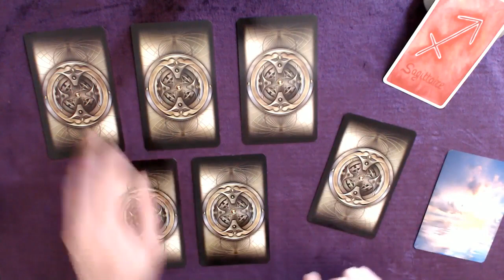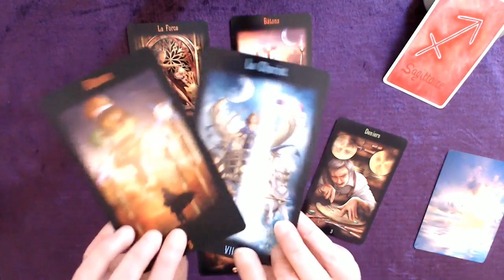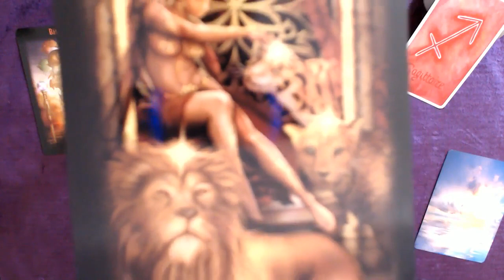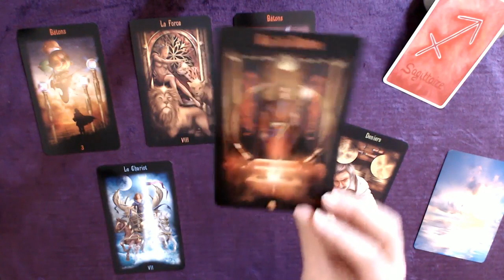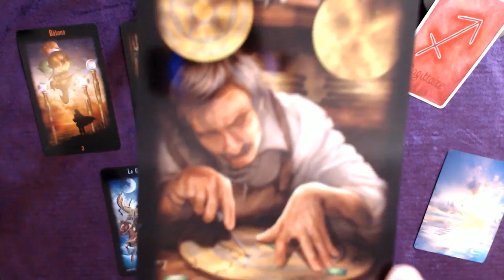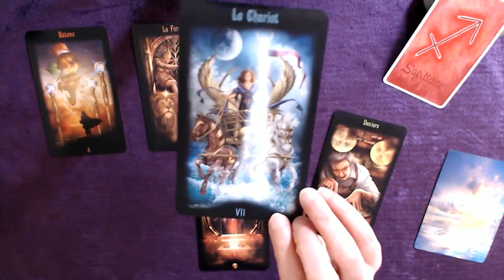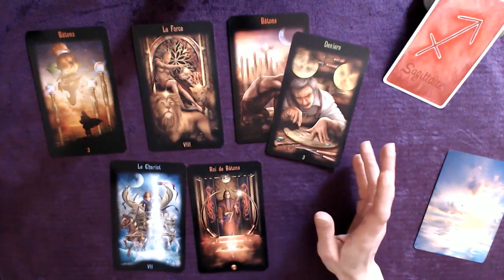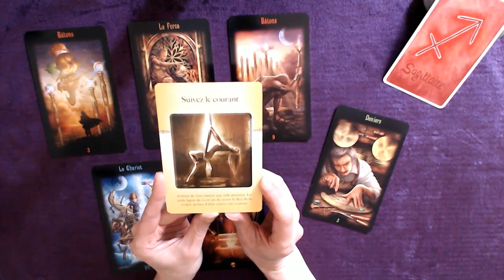SAGITTAIRE 17-23 mai - Suivez le courant au lieu de vous mettre la pression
Tirage tarot​ SAGITTAIRE​ Semaine du 17 au 23 mai 2021
↓  Infos : signes, tarots, oracles... c'est en dessous  ↓

Bon visionnage !

👉 Les TAROTS :

LIGHT SEER'S TAROT de Chris-Anne
MERMAID TAROT de Leeza Robertson, Julie Dillon
TAROT MADE EASY de Barbara Moore, Eugene Smith
L'HÉRITAGE DU TAROT DIVIN de Ciro Marchetti, Laurette Therrien
ETHEREAL VISIONS ILLUMINATED TAROT de Matt Hughes
TAROT DE LA SORCIÈRE MODERNE de Lisa Sterle, Isabelle Boski
WITCHES TAROT de Ellen Dugan, Mark Evans

👉 Les ORACLES :

LA PETITE BOÎTE POUR VIVRE LES ACCORDS TOLTÈQUES AU QUOTIDIEN de Florence Millot, Louise Cosson
PETIT ORACLE DE LA MISSION DE VIE de Jenna Blossoms
POUR COMMUNIQUER AVEC SON ANGE GARDIEN de Marylene Coulombe
L'ORACLE DES MESSAGES DE TON ÂME de Charlotte Daynes, Celia Melesville